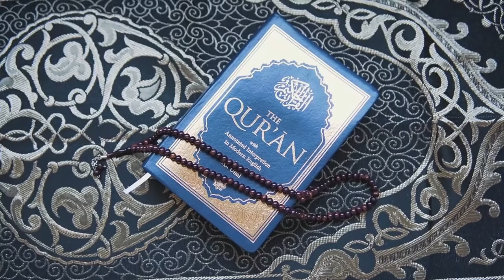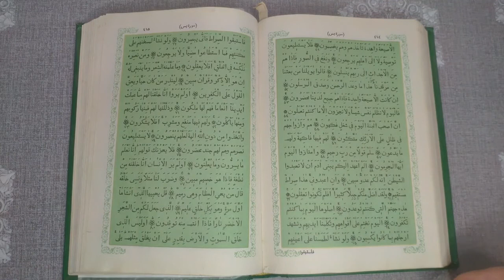کتے اذان کے وقت کیوں روتے ہیں | kutay Azan k Waqat Q Rotay hein | Dogs Crying During Azan Why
infocloud, Why Dogs Bark More at Night | Kuttay Rat ko Ziada kiya Bhonkte Hai Urdu Hindi, کتے رات میں زیاد کیوں بھونکتے ہیں, zan Ke Time Kutte Dogs Kyun Bhonkte He(अज़ान के वक़्त कुत्ते क्यों भौंकते हैं?), If your dog disturb your NIGHT SLEEP by : barking : howling My Dog Barks, Azaan ke time kutte(dogs) kyun rote hain??, Azan Ke Waqt Kuta Rota Kyun Hai | Why Dog Start Barking At The Time Of Adhan?, dogs barking
क्या वाकई रात को कुत्तों को दिखती हैं आत्माएं
रात को कुत्तों को दिखती हैं आत्माएं
kuta rota kyun hai, bili ka rona, dog barking, dog cry morning, dog barking at morning
dogs in islam, dogs in islamabad, dogs in islam mufti menk, dogs in islam zakir naik, dogs in islam ghamdi, dogs in islam urdu, dogs in islam nouman ali khan, dogs in islam hamza yusuf, dogs in islam malayalam, dogs in islam hindi

کتےرات میں زیادہ کیوں بھونکتے ہیں
AzanKeTimeKutteDogsKyunBhonkeHein(अज़ान के वक़्त कुत्ते क्यों भौंकते हैं?)